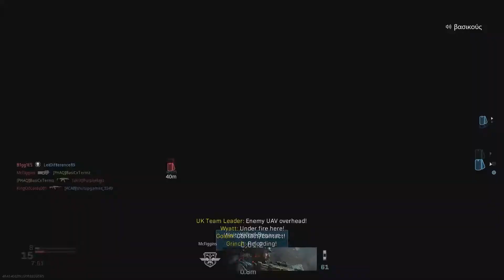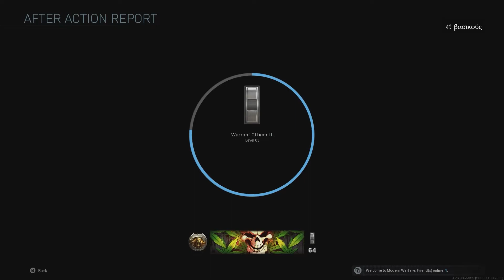Playing MW and I finally hit decent clips but I'm TIRED...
LIKE AND SUB ALSO COMMENT YOUR TWITTER OR INSTAGRAM
but I'm still tired :(